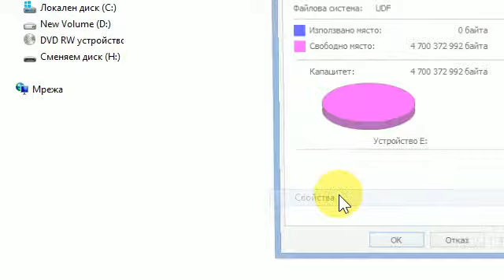DVD bug in Windows 8